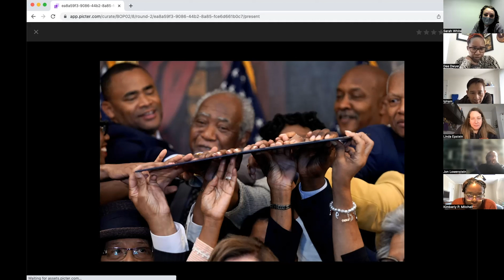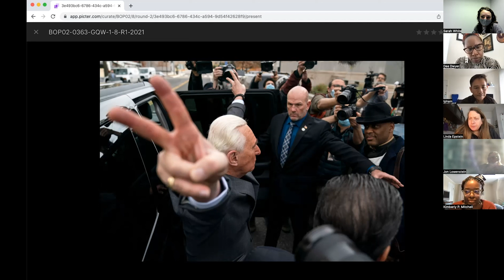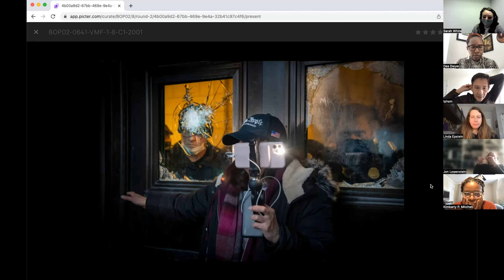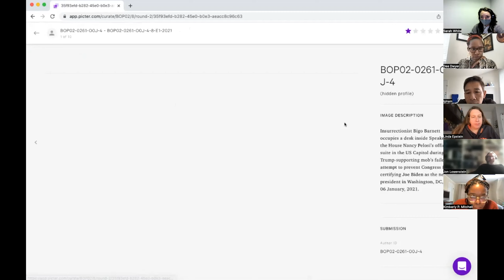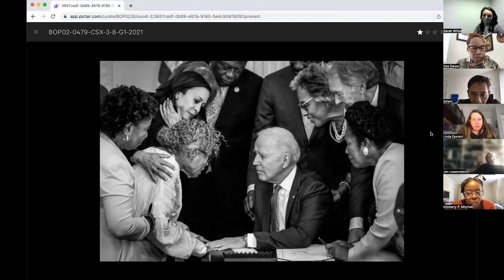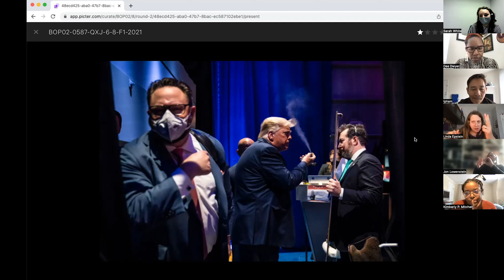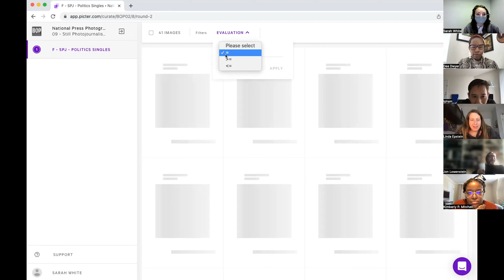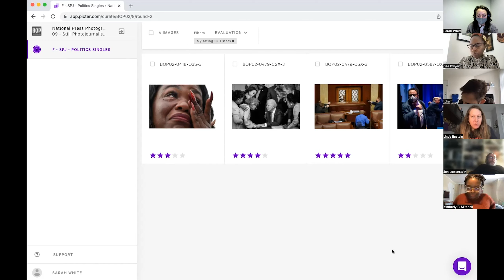2022 Best of Photojournalism Still Photojournalism Politics